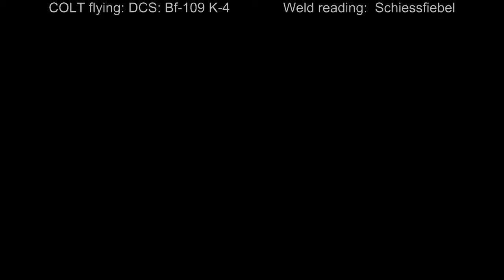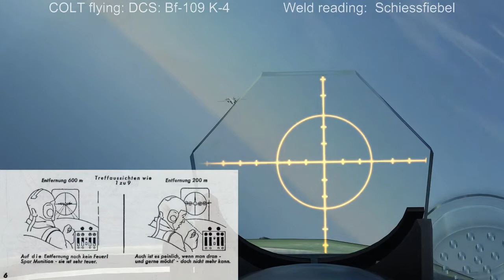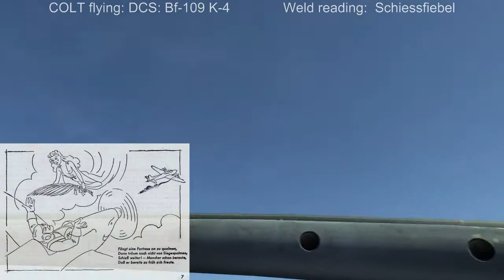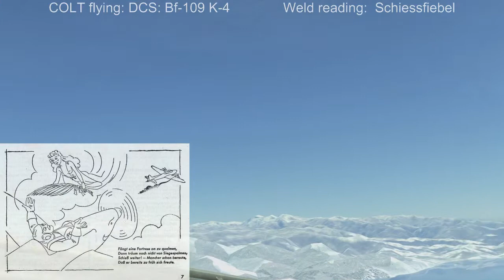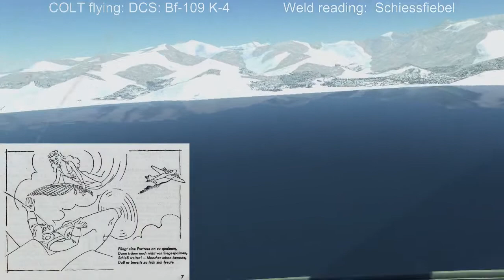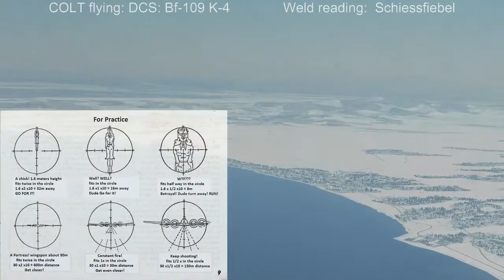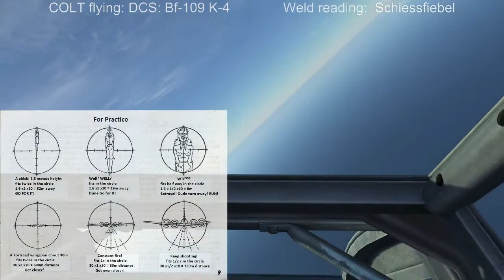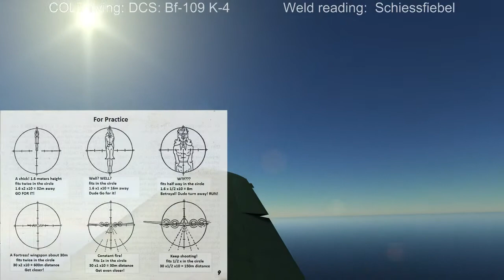Weld's Gunnery School Ep. 1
Weld reads: "Schiessfiebel" while I attempt to demonstrate the concepts.